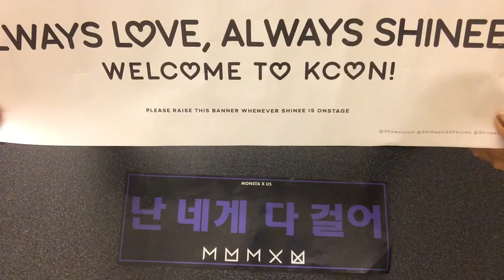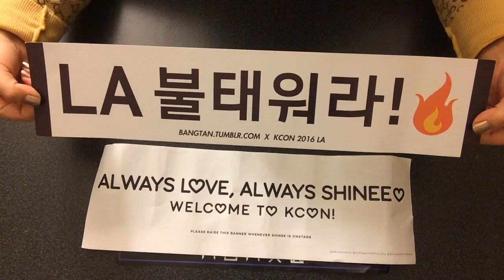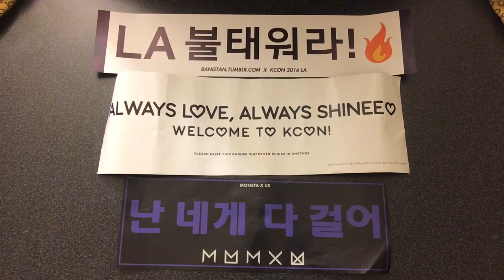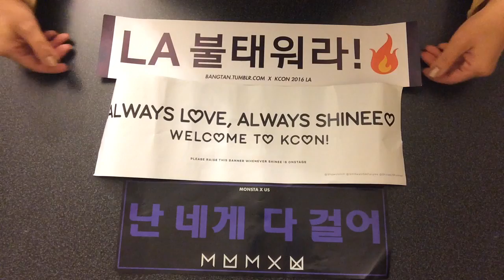Monsta X, Shinee & BTS - Fan Group Signs from KCON 2016 Los Angeles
Monsta X, Shinee and BTS fan group signs I got for free at KCON 2016 Los Angeles!  It was so awesome to get these signs for free and use them during the concert at KCON 2016 Los Angeles.  These signs are printed by the kpop groups fan groups.  Do you have any fan group signs?